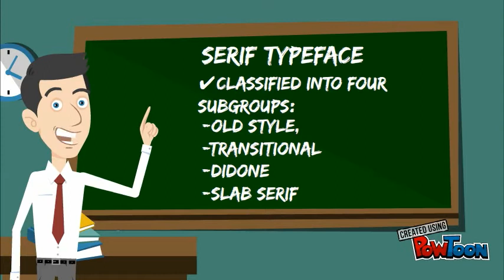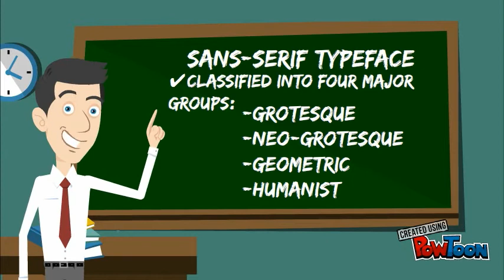Serif & Sans-Serif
This Video is for explaining about Serif and Sans-Serif typeface.
This video is created using PowToon.
Create by: Muhammad Alif Bin Shukri - 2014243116-- Created using PowToon -- Free sign up -- Create animated videos and animated presentations for free.  PowToon is a free tool that allows you to develop cool animated clips and animated presentations for your website, office meeting, sales pitch, nonprofit fundraiser, product launch, video resume, or anything else you could use an animated explainer video. PowToon's animation templates help you create animated presentations and animated explainer videos from scratch.  Anyone can produce awesome animations quickly with PowToon, without the cost or hassle other professional animation services require.